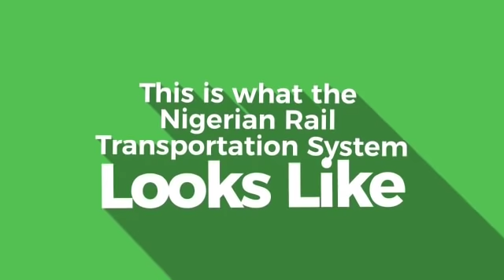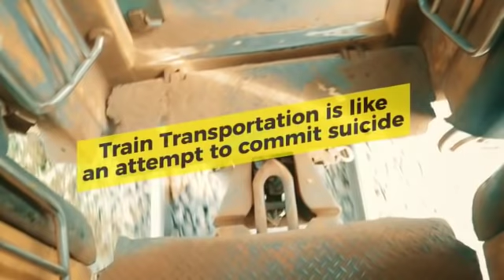Sowore Shows the Disgraceful State of Our Rail Industry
Omoyele Sowore, AAC presidential candidate took the train at Yaba Train Station recently and the spectacle he met is a far cry from the glossy pictures this current government will have you believe as the state of rail transport in Nigeria.

Infrastructure concerns so much more than just roads. Most countries in the developed and developing world have created enviable rail networks for the safe and large-scale transportation of people, goods and even livestock. Here, we have train timetables written on paper as Nigeria continues to lag behind other African nations despite billions being released annually for the railway system.

We must do better because Nigerians deserve better.